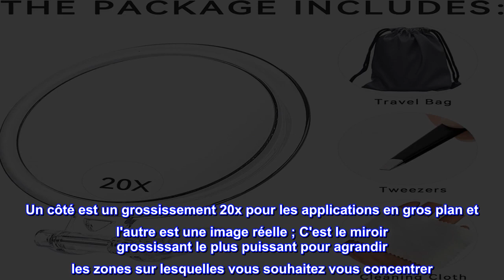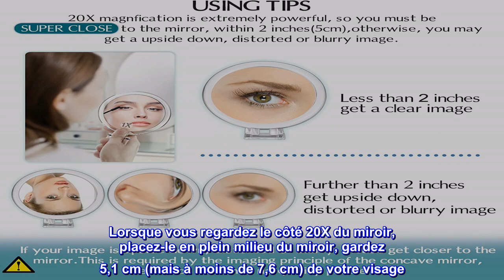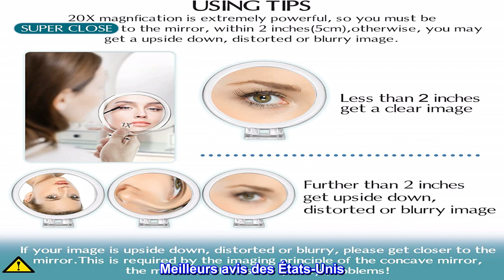Bon produit - B Beauty Planet Miroir grossissant 20X, miroir double face, grossissement 20X/1X, mir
Bon produit -  B Beauty Planet Miroir grossissant 20X, miroir double face, grossissement 20X/1X, miroir de maquilla

Miroir avec grossissement 20x, fabriqué en verre de qualité optique ; 5 pouces rond. La plupart des miroirs grossissants 20x mesurent 10,2 cm, c'est la nouvelle taille, 12,7 cm. Nous écoutons nos clients, c'est pourquoi nous avons créé ce miroir 20x plus grand pour vos besoins spécifiques. Il n'est ni trop grand ni trop petit, ce qui en fait la bonne taille pour une utilisation à la maison et en déplacement.
Le miroir avec poignée réglable se convertit facilement de 3 façons : portable, suspendu ou plié en support, de sorte que vous pouvez utiliser le miroir sur n'importe quelle surface ;
  Un côté est un grossissement 20x pour les applications en gros plan et l'autre est une image réelle ; C'est le miroir grossissant le plus puissant pour agrandir les zones sur lesquelles vous souhaitez vous concentrer. Si vous souhaitez voir tout le visage, l'autre côté est fait pour cela.
1 sac de voyage et 1 chiffon de nettoyage anti-poussière inclus pour un transport et un nettoyage faciles ; 1 pince à épiler en acier inoxydable est incluse.
Veuillez noter : le grossissement 20X est très puissant et il doit être très proche de votre visage. Lorsque vous regardez le côté 20X du miroir, placez-le en plein milieu du miroir, gardez 5,1 cm (mais à moins de 7,6 cm) de votre visage. , déplacez-vous lentement jusqu'à ce que vous ayez une meilleure mise au point pour vous assurer qu'elle est clairement visible. Veuillez vérifier si cette taille de miroir est trop petite pour vous.
Utilisateurs cibles : les personnes de 50 ans et plus peuvent préférer ce miroir grossissant 20x. Les personnes jeunes ou myopes peuvent ne pas l'aimer, selon les individus.

Miroir parfait pour le travail du visage en gros plan
Si vous portez des lunettes parce que vos yeux ne fonctionnent pas aussi bien qu'avant, c'est une aide précieuse ! Je l'ai acheté pour voyager, car il m'est impossible d'utiliser un miroir suspendu ordinaire pour faire un travail facial ! Ce miroir est compact, a une pochette de voyage et a un grossissement de 20x. Que peux tu demander de plus!